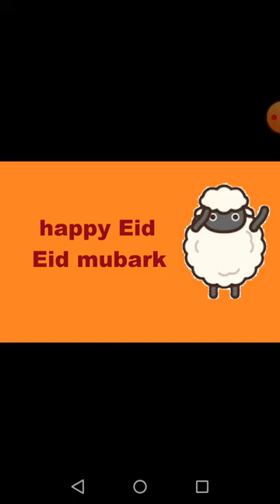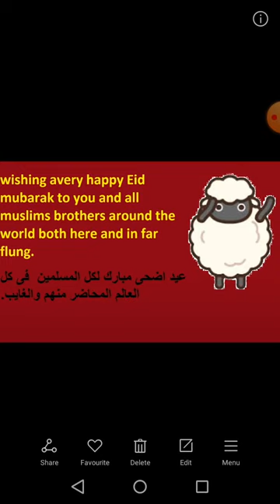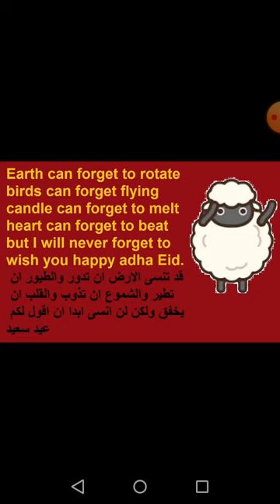تهنئه_عيد_الأضحي_بالانجليزيه كل_عام_وانتم_بخير happy_Eid Eid_Mubarak